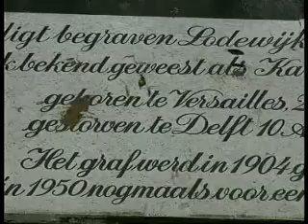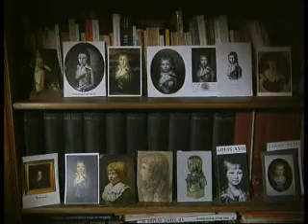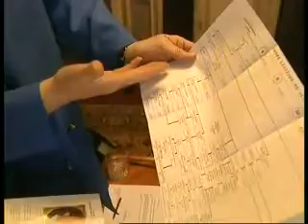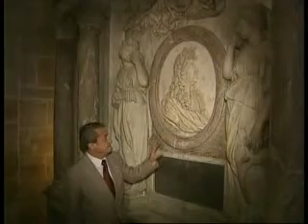A Royal Heart Throb - France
19 December 2000
Rumour has it that Louis XVII was imprisoned in a windowless cell until he died of TB at the age of ten. But other claim that the young heir to the throne was smuggled from his cell at the height of the revolution and lived happily ever after in Holland.